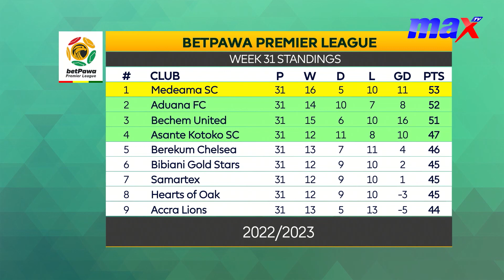MaxSports updates with Mutala Yakubu on MaxMorning | 26/05/23